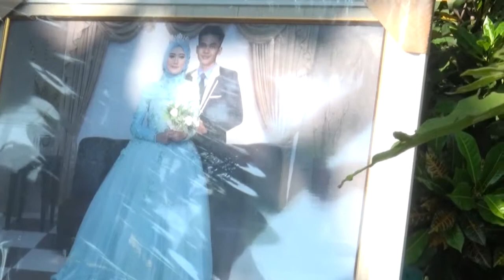Klip Taqim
BADHAR GROUP